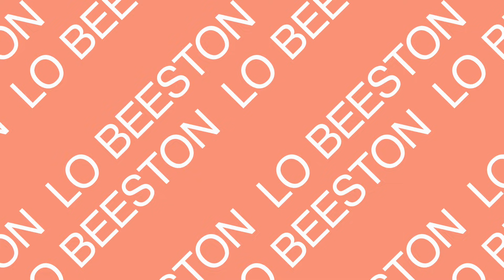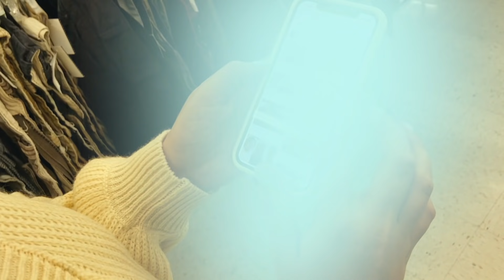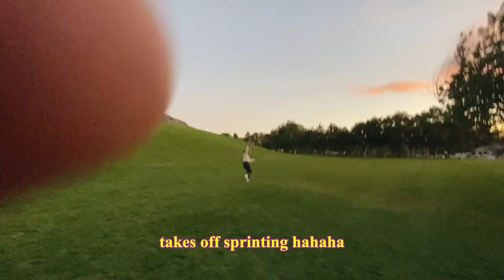EASY makeup routine, costume shopping & flying kites! | DAY IN THE LIFE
LINKS TO MAKEUP PRODUCTS

Hydrating Serum
Eye Cream
Nude Palette
Tropical Paradise Palette
Brow Pencil